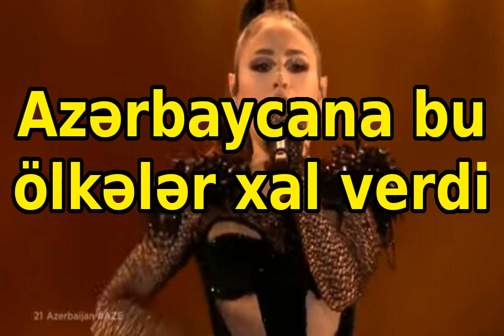Azərbaycana bu ölkələr xal verdi, Son xeberler 23.05.2021